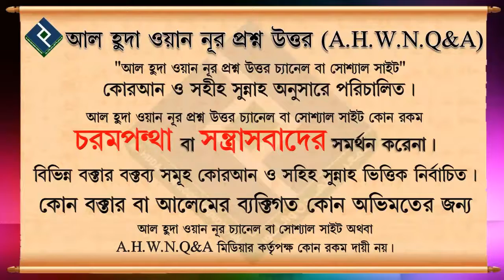ঝাঁড়ফুক করতে কুরআনের নির্দিষ্ট কোনো আয়াত লাগে কি ᴴᴰ┇শাইখ আব্দুল মালেক বিন ইদ্রিস